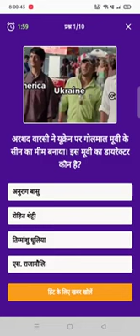Dainik Bhaskar App Quiz Answer 24-02-2022 se 25/02/2022।।दैिक भास्कर ऐप क्विज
dinik shaskar apP quiz ink
gram id-offi
httos:/ww in
pswww. instagram com/official_dr..
Dainik Bhaskar App qu
Dainik Bhaskar ouiz co bwer
dainik bhaskar quiz,
dainik bhaskar
quiz answers today,
dainik Dainik Bhaskar App Quiz Answer Today
dainik Dndiskar ive
dainik bhaskar app se paise kaise ka maye,
bhaskar app_quiz_onswer
dainik bha
skar
aPp download,
dainik bhaskar aaj ki taoja khabar,
dainik bhaskar aoj ka paper
quiz
EarnM Money
a6 4TEOR app R quiz dil 3R 314 GTT,
Id To000 h S-l, Loarn an d Earn, #*Rdi GIR
5HTIT, TRH 74H *5 3HIIA RIG, some easy ticks,
today
Dainik Bhaskar App Quiz Today
Dainik Bhas kar App Quiz Today answer
Dainik Bhaskar App Quiz Today answer
Oday answOr Dainik Bhaskar Quiz
dainik bhoskor quiz &fAc5 4TRER ŽU fT Dainik
Bhaskar quiz answers today today
dainik bhaskOr quiz an
Today
dainik bhaskar app Quiz kaise khele
dainik bhaskar app Quiz right answer
dainik DnaSKar quiz today dnswer, ddinik DhGSKar
quiz, today clainik Daskar quiz
#-_RR
Ouiz
ouyeaming roaink_Dnaskar_quzoaycnswer
Dainik Bhaskar App Quiz Answers Today 24 Feburary
To 25 Feburaryl
anik bhaskar quiz answers today 24 Feburary 2022
25 Feburaryl zo4
toddy ddinik Didsk
ainik Bhaskar App Quiz Answer 1oday,
Dainik Bhaskar App Quiz Answer,
Oday 24 reburary Dainik DnsKar app quiz dnswers
ADOUt VIOco-danik Dnaskar app mein carning Kaise
Dainik Bhaskar App Quiz Answer Today 24 Feburary
Dainik bhaskar app quiz answes
atH 4TkR UU tR,
Dainik BnasKar AppQuiz odoy dnswer,
Drinit Bhre ke uo
dainik bhaskar quiz answers tody,
ik bhaskar quiz answers,
Today dainik bhaskar App Quiz ka ise khele 2022
dainik bhaskar app Quiz right aswer,
Dainik Bhaskar quiz 2022,
vy DnosK oy dnuaiy,
24 Feburary 2u24 answers uy
doinik y co6
Dainik Bhaskar app quiz date wise,
Dainik BhdsKar app
Dainik Bhaskar quiz Kaise Khele, Dainik Bhaskar quiz
Ke answer Kaise poyeln,
Aa Iak ainik Bhas kar,
AWdr kdnan enge snaskar epaper,
Dainik Bhaskar all quiz,
Dainik Bhaskar Akhbar Bhaskar prashnotan,
Dainik Bhaskar app quiz kahan milegi,
O uyanswer